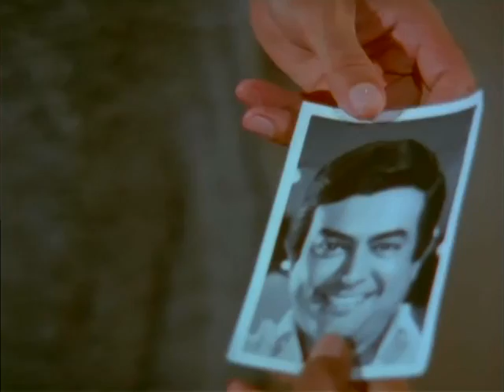Immaan Dharam Hindi Movie part 8